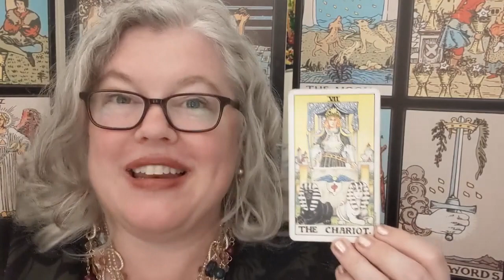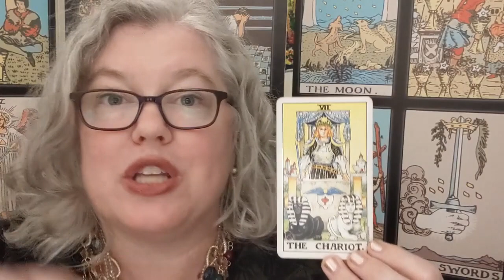Wednesday Card: Chariot